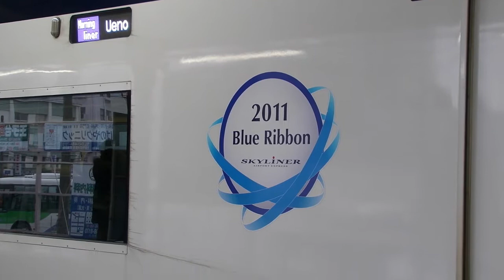Blue Ribbon 2011 - Keisei Skyliner AE1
Blue Ribbon Prize -2011 Keisei Skyliner at Nippori (Tôkyô) & 'Morning Liner' service at Sakura station (Chiba).